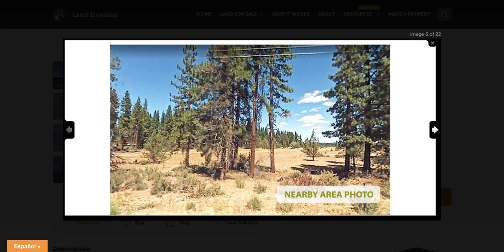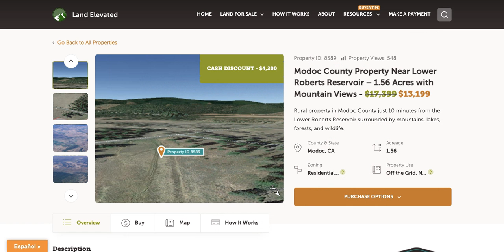Modoc County Recreational Land - 1.56 Acres in Lookout, California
This property is 1.56 acres and is zoned for residential use.

California | 1.56 Acres | Cash Only Listing

This beautiful rural retreat will reconnect you to the beauty of the surrounding forests, the sounds of wildlife, the pristine waters of the nearby reservoir, and the rugged terrain of the Warner Mountains in the distance.  This 1.56-acre off-grid property is the perfect spot to bring a mobile or manufactured home, modular home, or build you own custom cabin in this beautiful remote location about 2 hours northeast of Redding.  You'll find gas and groceries about 15 minutes south from the property in the small town of Bieber.  Great access to hunting, fishing, hiking, and camping in the surrounding areas.

City: Lookout

State: California

County: Modoc

Acreage: 1.56

Shape: Rectangular

Slope: Flat

Elevation: 4,216 ft above sea level

Terrain: Desert

Access: Paved Road

Legal access: Yes

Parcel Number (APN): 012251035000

Annual Property Taxes: $163.96

HOA: N/A.

HOA Dues: $0.00

Subdivision: Big Valley Ranchettes

Land for Sale in California